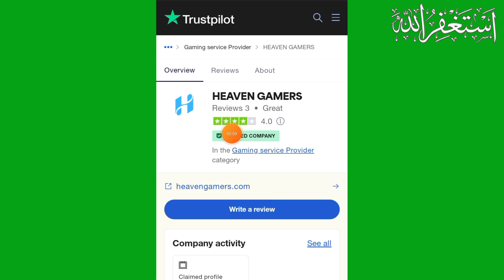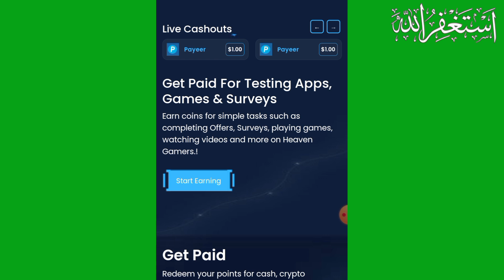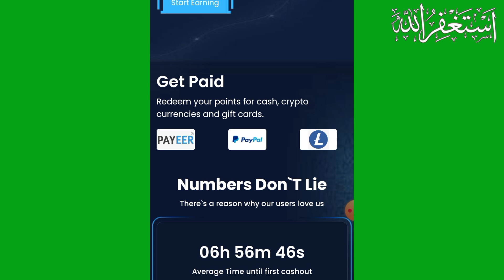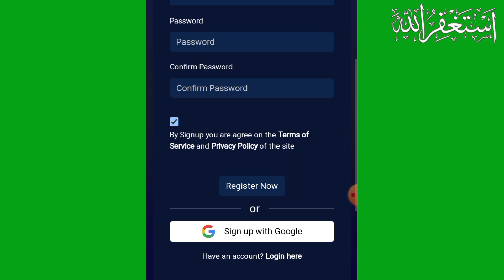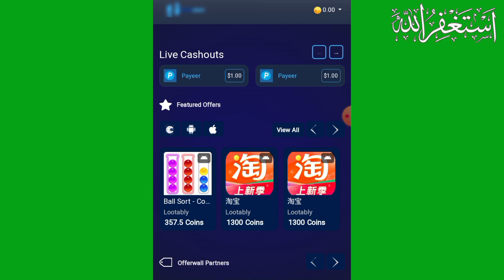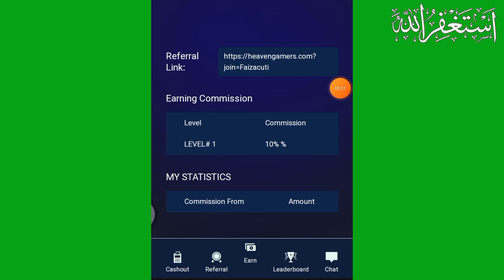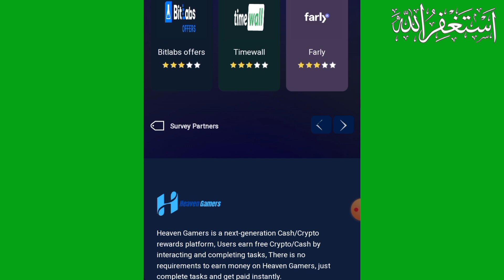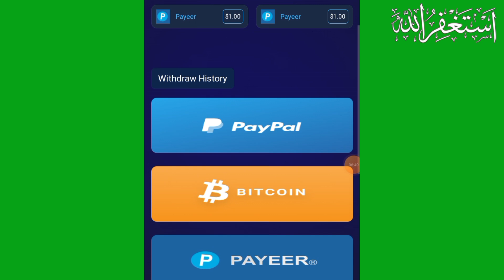Earn $1.60 Every Min _ Earning Website Without Investment 2024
In this,how to make money online. I will cover - how to make money online and earn $1.60 Every Min Watching YouTube videos, which is one of the best ways to make money online. And the Good thing is that you can get paid directly into your Bank Account,or in paypal or in Payeer.

Quries Solved:-
get paid $1.60 every min watching ads
online earning
how to earn money by watching ads without investment
investment 2024
how to earn money in one day without investment
how to earn money by hosting website